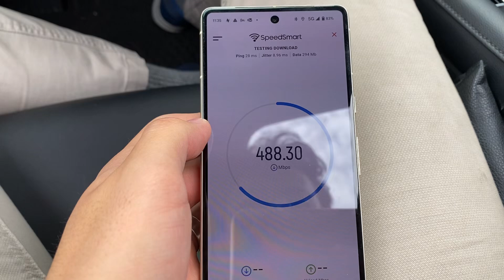Telus 5G Speed test Vancouver, BC | Aug 2023